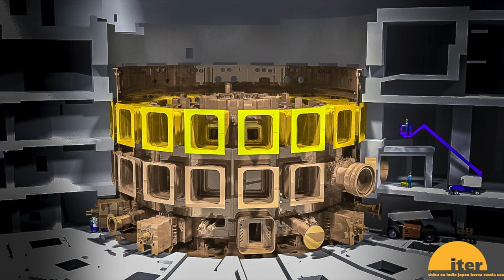Russian-language version: Machine assembly phase one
In this video drawn directly from ITER CAD data, you can follow the step-by-step progression of component installation in the Tokamak pit. The first two pieces (the base and lower cylinder of the cryostat) are already in place; see what comes next as the 23,000-tonne ITER machine is built from bottom to top in the huge concrete "assembly pit" at the centre of the Tokamak Building.